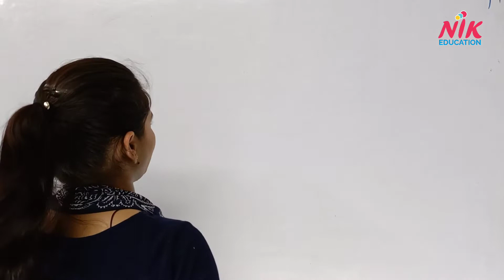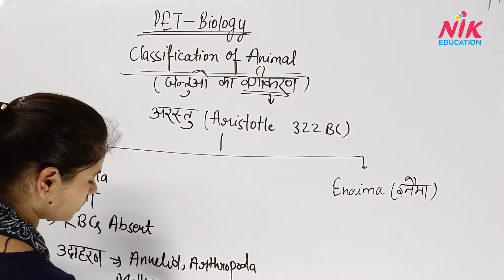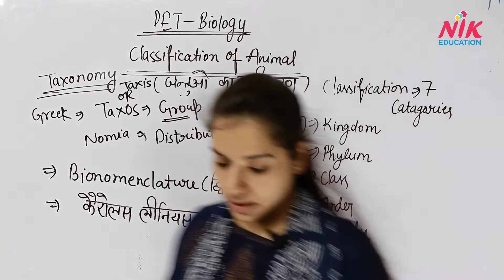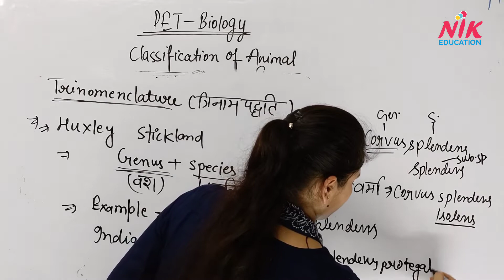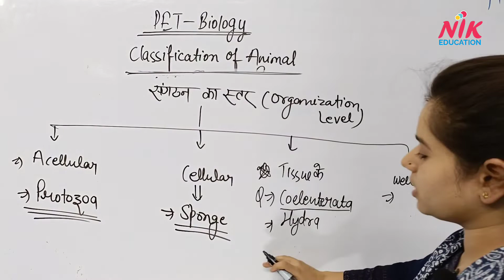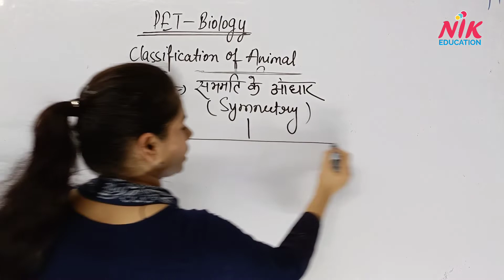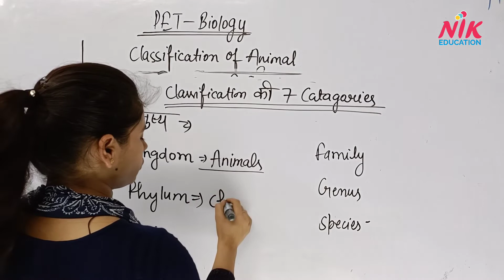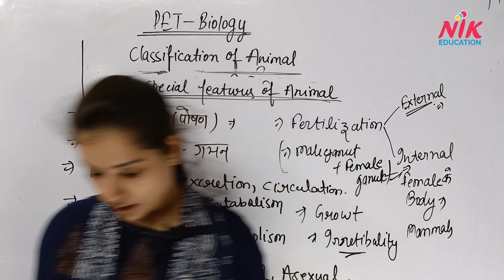classification of animal जन्तुओं का वर्गीकरण UPSSSC PET scince biology nik education part-3